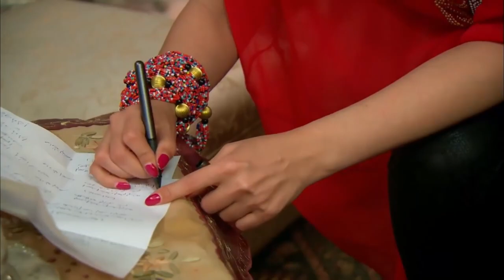! افندينا اتفق مع رومانة و عملوا كمين لبراءة النوح عشان يخلصوا منه😱 شوفوا اللي حصل